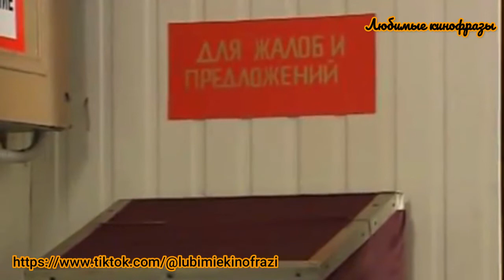Солдаты. - Любой может написать заявление об уходе из вооружённых сил по собственному желанию.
Любимые кинофразы